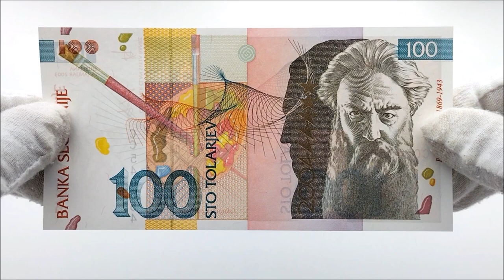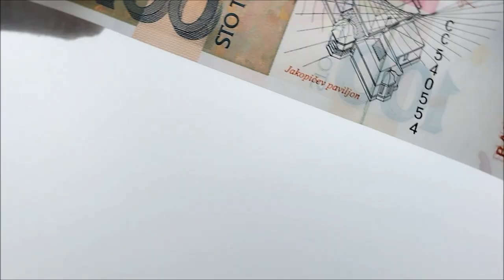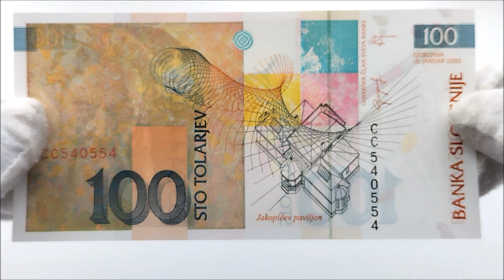Limited Issue: Slovenia EU Entry - Commemorative Banknote 2003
In this Video, we will look at 100 Tolarjev Banknote from Slovenia.

Commemorative issue
Signing of Slovenia’s agreement on full membership of the European Union

Series: Slovenia European Union Entry

Obverse
To mark the signing of Slovenia’s agreement on full membership of the European Union in Athens in April 2003, the Bank of Slovenia issued banknotes for 10,000 tolars, 1,000 tolars and 100 tolars that have a special gold feature on the left side of the portrait: “2004” written vertically, with the final numeral being transformed over five stages into a five-pointed star.

The hand engraved portrait of the impressionist painter Rihard Jakopič is the main motif on the front of the banknote. The profile silhouette filled up with microwriting completes the image. In the middle of the left hand area of the banknote a painting palette and two paintbrushes are depicted. The watermark bears the face of Rihard Jakopič.

Script: Latin

Lettering:
BANKA SLOVENIJE
100
STO TOLARJEV

200444***

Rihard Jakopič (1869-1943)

Engravers: Miljenko Lucul, Zvone Kosovelj, Rudi Španzel

Reverse
On the back a detail from Jakopic´s painting "The Sun" is represented, and the plan of the former Jakopic Pavilion in Ljubljana is printed by the intaglio method.

Script: Latin

Lettering:
100
STO TOLARJEV
BANKA SLOVENIJE
Jakopičev paviljon

Engravers: Miljenko Licul, Zvone Kosovelj, Rudi Španzel

Only 10.000 pieces were issued for each denomination.

Photographer: A.A.
Editor: Ferby
Source: Wikipedia
Source: Numista.com
Source: Wikipedia.com

Original Music: The Weeknd - Blinding Lights (Epic Trailer Version)
Cover Remix by The Wizard

Given special permission as part of promotion in the form of artistic value propagated through carefully edited AMVs/MMVs (Anime Music Videos/Movie Music Videos) by the owner - The Wizard.